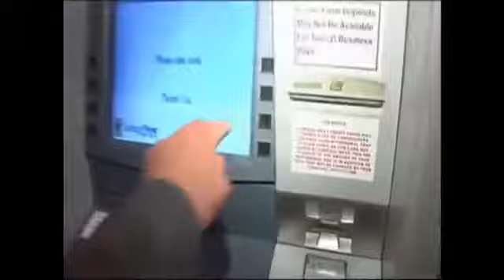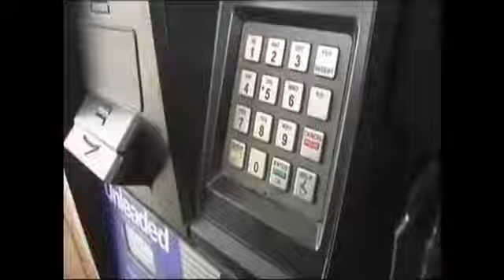[Trump News]Solar Storms Increasing Through 2013